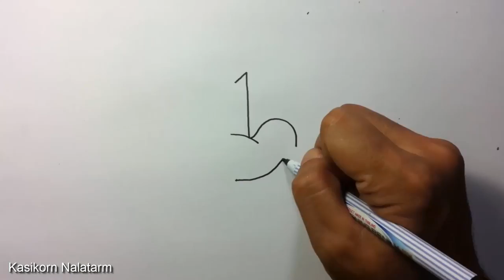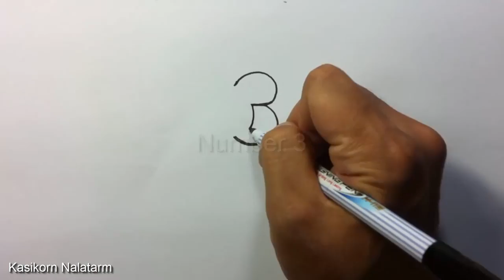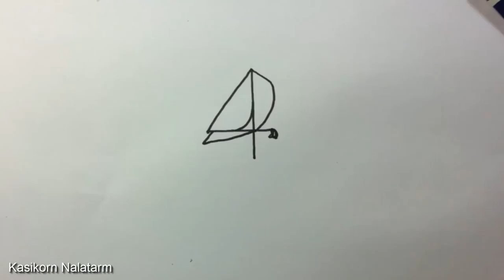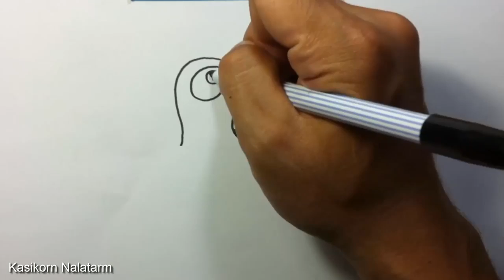How to turn Numbers 1 5 into the cartoon birds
Please see the more useful video in below channel
Bye huawei p20 pro in amazon ( 40 % offer)
Samsung Galaxy Note 9 -128 GP Internal Memory/ 6 GP RAM
Samsung Galaxy Note 9 - 512 GB Internal Memory/ 8 GP RAM
Samsung Galaxy S9 Plus - Buy from amazon India
Samsung Galaxy S9 Plus - Buy from amazon US

How to Make $ 5000 + Monthly
In Step by Step
Don’t Miss this opportunity
Course Value is $3000

Article to Video convertor with Robot voice (Like real voice)
If you're struggling to create videos, let this tool do the work for you...
This tool turns words into professional videos at lightning speed...
This tool turns any writer into a professional video creator...
Get professional videos at the touch of a button...
Create pro videos in 3 minutes even if you've got no video editing experience...
Your video creation headaches are over...

Cheap and best android mobiles below 5000 RS
1. 10. or d .
2. Panasonic p99
3. micromax canvas 5
4. Swipe Konnect neo 4g
5. Nokia 1